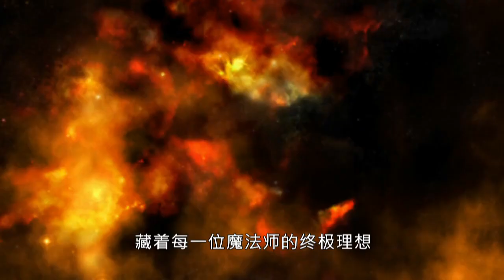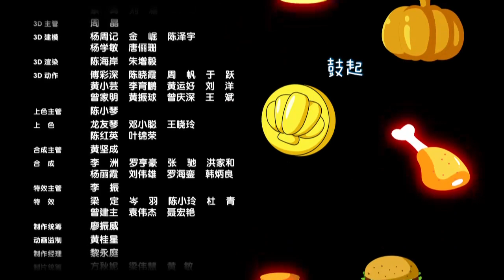洛克王国3八大徽章 第06集：皇家城堡大失窃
《洛克王国大冒险3八大徽章》（原名《洛克王国大冒险3最强之路》）是腾讯出品的动画片，故事人物情节改编自儿童社区游戏《洛克王国》。（注：本部是以众人刚到魔法学院为背景，前两部毫无关系）

新的学年开始了，洛克和他的伙伴们努力学习，向最高难度的徽章发起挑战。然而，当洛克王国洛克和朋友们初次踏入幽暗空间时，却得知学院遭遇了空前的危机，播出由于时光扭曲，他们回到一个月之后的学院，此时学院已经完全沦陷，所有学生和老师都被恩佐控制。洛克和伙伴们想尽办法回到了原有的时空，找出的圣光羽石，粉碎了恩佐的阴谋，学院的危机被悄悄解除。

中文名: 洛克王国大冒险3八大徽章
原版名称: 洛克王国大冒险3最强之路
别    名: 洛克王国大冒险3强者之路、洛克王国大冒险3
动画制作: 韩武丹、林颖
类    型: 儿童
原作品: 洛克王国
出品公司: 韩武丹，林颖
地    区: 中国
角色设计: 洛克、迪莫、可丽、火花、菲尔特、水蓝蓝、圣安德鲁国王、格里芬、沃尔克、拉瓦、恩佐、恶魔叮、库伦、鸡牛部队、古钟蛇、鬼眼狂虫、艾迪、萌萌、斯诺克、雪莉
导    演: 丘峰、寒竹青隆
编    剧: 黄伟健、图艺工作室、魔方工作室群、广州求奇创作室
制片人: 方耀强, 黎永庭
制片人: 朱永艳
集    数: 40 集（每集23分钟，原104集，每集12分钟）
主要配音: 邓红、祖丽晴、刘红韵、陈铁、赵然、郭瑞、白文显、李旭乔
首播电视台: 江苏优漫卡通
音    乐: 魔法时刻》、神宠传说》
播放期间: 2015年6月21日-2015年8月15日
其他电视台: 金鹰卡通、卡酷少儿、炫动卡通, CCTV-少儿、江西卫视、深圳少儿, CCTV-1、武汉少儿、山西少儿
出品人: 廖振威、杨帆
网络播放: 乐视视频、腾讯视频
提    供: 腾讯
发行时间: 2015年
制作机构: 苏州盛世光华动漫有限公司
播出时间: 19点
首播时间: 2015年6月21日

分集目录
1.我要成为最强的魔法师
2.洛克的新朋友
3.刁蛮的公主
4.魔法大考验
5.迪莫的特训
6.皇家城堡大失窃
7.永别了菲尔特
8.天空城奇遇
9.比赛日来临
10.最大的敌人是自大
11.逆转的实力
12.晋级 洛菲丽队
13.正义是不会改变
14.寂寞的彼得大道
15.铁石心肠的机械系队
16.八强诞生
17.光明对黑暗
18.神秘的时空隧道
19.恩佐的秘密
20.八大徽章的秘密
21.可怕的对手
22.卑鄙的信条
23.无敌非凡的逆袭
24.最后的机会
25.黑巫师集团的内讧
26.洛克的日记
27.洛菲丽队内讧
28.八大徽章的力量
29.勇闯拉布朗广场
30.专注才会成功
31.水中的海市蜃楼
32.桑德的考验
33.信任的力量
34.黑轮的阴谋
35.智夺冰系徽章
36.魔法工学助手招聘
37.完美的合作
38.幽系宠物的报复
39.大草原危机降临
40.八大徽章的力量

第1集 我要成为最强的魔法师
　　洛克为了实现大魔法师的梦想，只身前往魔法学院报道，魔法学院的老师们都等待着洛克的到来。然而恩佐也发现了洛克，并看出了他的潜能，于是恩佐派库伦和鸡牛部队去抓洛克。格里芬院长看情况不妙，立马派路易斯去保护洛克。究竟谁能胜利呢？洛克不能实现他的大魔法师梦想。

第2集 洛克的新朋友
　　恩佐计划失败，路易斯成功带领洛克回到魔法学院。即将来临的八大徽章挑战赛需要三人组成一队，这让人生地不熟的洛克犯了难。洛克决定交些朋友一起参加八大徽章挑战赛，他一出校门就发现可丽希亚和菲尔特正在清扫魔法学院。菲尔特遭到费得的欺负，洛克出手相救，最后他们成了好朋友。

第3集 刁蛮的公主
　　菲尔特为了变强而进行特训，此事被洛克发现，于是他们三人一起去宠物园特训。三人积累了实战经验，可丽希亚在看过一本童话书后灵感大发，她命令洛克和菲尔特臣服于自己，洛克当然不答应，于是二人展开决斗。最终洛克获得了胜利，可丽因此陷入苦恼。菲尔特安慰可丽，三人又成为了好朋友。

第4集 魔法大考验
　　魔法课上，杰瑞西老师给大家讲解魔法知识。下课后费得用变形术恶搞菲尔特，被洛克阻止。费得不服，二人到杰诺斯深海比试。洛克看穿了费得的把戏，费得计划失败。与此同时，恩佐发动黑魔法操控宠物，让库伦和鸡牛部队抓回洛克和迪莫。库伦的进攻被杰瑞西阻止，杰瑞西决定把打败这些怪物作为洛克他们的考试……

第5集 迪莫的特训
宠物在和自己系别相等的地区试炼才能快速升级，于是菲尔特在杰诺斯深海试炼，可丽希亚在维苏威火山试炼，而洛克王国却没有一处适宜光系宠物试炼的地方。看到菲尔特和可丽希亚的宠物等级急速飙升，洛克心急如焚，可他还是没有找到试炼的地方。心灰意冷的洛克来到拉布朗矿山，遇到了恩佐一伙。

第6集 皇家城堡大失窃
　　国王圣安德鲁要前往魔法学院进行演讲，可他却发现皇冠没了。着急的圣安德鲁册封可丽希亚为寻宝特使。经过一番搜寻，可丽希亚发现这是宠物饭桶为了遮住自己的屁股耍的小把戏。菲尔特为饭桶做了一个木桶，饭桶高兴地离开了。国王的皇冠终于找了回来，这次事件得以圆满落幕。

第7集 永别了菲尔特
　　菲尔特正在努力练习，此时猫头鹰璐璐送来家书。菲利斯特让菲尔特回家学习厨艺，这让菲尔特情绪十分低落。洛克发现了他的异常，于是和可丽希亚一起开导他。此时威风组出现，而之前收到的家书竟是费得的恶作剧。洛克三人组合力打败了威风组，菲尔特终于拿到了真正的家书。

第8集 天空城奇遇
　　洛克和费得等人在魔药课上学习制作魔法水，途中费得使坏，导致洛克他们的魔法水没有制成。据说天空城有很多珍贵的野生宠物，而只有皇家魔法师才可以进入。洛克对天空城憧憬不已，于是他和伙伴们偷偷溜进天空城。然而他们的计划被躲在一旁的费得发现，威风组决定趁机报仇。

第9集 比赛日来临
　　八大徽章资格赛特训开始，洛克、菲尔特、可丽希亚三人专程来到人鱼湾，进行地狱式训练。大家都干劲十足，只有可丽希亚悠闲自在，这让洛克头疼不已。在另一边，费得称自己找到了对付洛克的方法。在可丽希亚的任性之下，特训无法顺利进行。就在此时，可丽希亚他们发现了新的宠物……

第10集 最大的敌人是自大
　　八大徽章资格赛的小组赛展开，十六强淘汰赛已经进行了两场，非凡的无敌少年队和卡普的帝皇骑士队率先获得胜利。接下来是洛菲丽队对战魔加力队，但洛菲丽队的队员还未到齐，洛克下落不明。就在菲尔特和可丽担心时，洛克骑着魔法扫帚赶到现场，出尽了风头。比赛终于开始了，洛菲丽队能获胜吗？

第11集 逆转的实力
　　一大早洛克就拉着菲尔特和可丽训练。四个小时过去了，大家都疲惫不已，但洛克还要坚持训练。洛克一心想要战胜卡普，整个人陷入疯狂之中，对此菲尔特和可丽毫无办法。此时教授出现，他劝说洛克休息，并称要带他们去训练的好地方。下午，洛克等人来到通天塔，见到了护塔魔法师克拉克……

第12集 晋级 洛菲丽队
　　八大徽章资格赛进入第三轮，这次比赛采取定向越野的形式。洛菲丽队对战海市蜃楼队，每队都有一张地图，而找到优胜奖杯所在地的队伍获胜。洛克等人按照地图寻找目的地，却不慎来到了雪人谷。冰雪狼王突袭洛克等人，一场战斗后，雪人谷消失了，取而代之的是一片沙漠……常，于是和可丽希亚一起开导他。此时威风组出现，而之前收到的家书竟是费得的恶作剧。洛克三人组合力打败了威风组，菲尔特终于拿到了真正的家书。

第13集 正义是不会改变
　　比赛已经开始了，菲尔特和洛克险些迟到。原来他们在途中遇到了虐待宠物的小贩，洛克出手相助。菲尔特和洛克将受伤的宠物送到医院，因此耽误了时间。这次的比赛是机械系的铁石心肠队对战虫系的天罗地网队，而他们采取的作战方式都十分暴力。尽管洛克等人气愤不已，可他们也毫无办法。

第14集 寂寞的彼得大道
　　洛克等人来到繁华的彼得大道，这里有神秘的地下场景供人们探索。一番游玩后，洛克三人遇到了迷路的曼陀罗猪，于是他们决定帮曼陀罗猪找到主人。洛克等人四处打听，却一无所获。此时有人称这只曼陀罗猪是乌塔尔的宠物，而乌塔尔以宠物表演为生。曼陀罗猪在一次表演中失败，因此遭到了主人的嫌弃。

第15集 铁石心肠的机械系队
　　明天就要开始新一轮的比赛了，洛克带菲尔特和可丽到宠物园放松。没想到机械系的铁石心肠队也来到了这里，队长金刚对罗达战车进行着地狱式的训练。见此情形，洛克上前劝说，但并无效果。没多久罗达战车就昏了过去，而金刚把这一切都怪罪在洛克身上，他向洛克发起挑战。　　八大徽章资格赛的小组赛展开，十六强淘汰赛已经进行了两场，非凡的无敌少年队和卡普的帝皇骑士队率先获得胜利。接下来是洛菲丽队对战魔加力队，但洛菲丽队的队员还未到齐，洛克下落不明。就在菲尔特和可丽担心时，洛克骑着魔法扫帚赶到现场，出尽了风头。比赛终于开始了，洛菲丽队能获胜吗？

第16集 八强诞生
　　洛菲丽队顺利晋级八强，洛克等人来到通天塔，探望卧病的克拉克。他们在塔里遇到了龙飞九天队的卢瑟儿，卢瑟儿不仅偷偷摸摸，手上还拿着克拉克的咕噜球。洛克等人质问卢瑟儿，卢瑟儿称克拉克是自己的叔叔，并趁机溜走。疑惑的洛克一行人见到克拉克，而克拉克的咕噜球正是被卢瑟儿抢走了……

第17集 光明对黑暗
　　为了打败卡普，洛克、菲尔特、可丽三人在宠物园加紧练习。没想到宠物园竟然遭到破坏，宠物们流离失所，而犯人竟是呆火鸟。深夜，洛克三人潜入宠物园，阻止呆火鸟再次破坏宠物园。呆火鸟遭到众人围攻，渐渐败下阵来。此时突然电闪雷鸣，巨大的龙卷风朝宠物园袭来……常，于是和可丽希亚一起开导他。此时威风组出现，而之前收到的家书竟是费得的恶作剧。洛克三人组合力打败了威风组，菲尔特终于拿到了真正的家书。

第18集 神秘的时之秘道
　　原来这一切都是鸡牛部队搞的鬼，鸡牛部队威胁洛克去见库伦，双方展开激战。迪莫的实力大增，仅凭它一人就完败了鸡牛部队的宠物。鸡牛部队落荒而逃，并将此事报告给恩佐，恩佐计划让黑暗魔法侵蚀洛克。鸡牛部队潜入魔法学院，洛克被黑暗魔法操控。在恩佐的指引下，洛克来到一间奇怪的密室。

第19集 恩佐的秘密
　　菲尔特和可丽发现了洛克的异常，他们决定救回洛克。鸡牛部队挡在他们面前，双方展开激战。在另一边，洛克回到了过去，见到了十年前的格里芬院长。跟随着过去的记忆，洛克发现恩佐竟然是洛克王国的第十三任魔法师。恩佐一心想要研制出长生不老魔法，这才误入黑暗魔法的歧途。

第20集 八大徽章的秘密
　　菲尔特和可丽遭到库伦和鸡牛部队的包围，此时非凡出手相助，击退了库伦一伙。洛克身处禁忌书房，通过时光之门来到了沙漠。此时恩佐正在和魔法学院的老师们对峙，面对不知悔改的恩佐，老师们决定启用八大徽章的圣魔法力量。然而圣魔法不足以和黑暗魔法抗衡，关键时刻雪诺出现……　　八大徽章资格赛的小组赛展开，十六强淘汰赛已经进行了两场，非凡的无敌少年队和卡普的帝皇骑士队率先获得胜利。接下来是洛菲丽队对战魔加力队，但洛菲丽队的队员还未到齐，洛克下落不明。就在菲尔特和可丽担心时，洛克骑着魔法扫帚赶到现场，出尽了风头。比赛终于开始了，洛菲丽队能获胜吗？

第21集 可怕的对手第16集 八强诞生第11集 逆转的实力第6集 皇家城堡大失窃第1集 我要成为最强的魔法师
　　八大徽章资格的最终比赛将会在五个魔幻迷宫内进行，这让大家感到不安。比赛正式开始，大家来到第一个石系迷宫内。洛菲丽队遇到了装病的同伴，不知情的洛克遭到暗算。此时，卡普的帝皇骑士队已经通过了第一关的勇者之桥，而洛菲丽队则被远远甩在队伍最后。洛菲丽队终于来到了勇者之桥，他们能顺利度过漂浮的桥吗？

第22集 卑鄙的信条
　　参赛队伍都通过了第二个魔幻迷宫，进入第三个水系迷宫。帝皇骑士队暂时领先，而排在最后的仍然是洛菲丽队。此时突然下起大雨，路面变得湿滑起来，这让洛克等人头疼不已。为了摆脱倒数第一的名次，洛菲丽队与珍稀宠物队展开比拼。最终珍稀宠物队的小灵狐落败，愤怒的珍稀队队长用魔法偷袭洛克。常，于是和可丽希亚一起开导他。此时威风组出现，而之前收到的家书竟是费得的恶作剧。洛克三人组合力打败了威风组，菲尔特终于拿到了真正的家书。